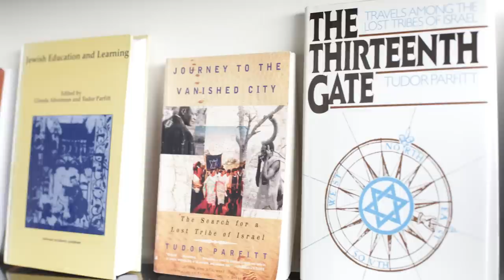The British Indiana Jones - Tudor Parfitt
Tudor Parfitt, aka the British Indiana Jones, is Research Professor in FIU's School of International and Public Affairs and President Navon Professor of Sephardic and Mizrahi Studies.  Here, he discusses his new project to study the "Conversos" and early Jewish life in the Americas following Spain's first expeditions to the New World in the late 15th and early 16th centuries.